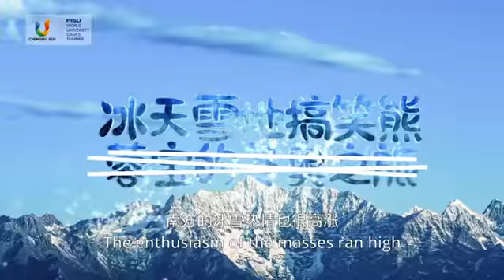Rongbao waits for you in Chengdu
Since it's time for Bing Dwen Dwen to take a break, now let Rongbao, the mascot of the Chengdu 2021 FISU Games, carry the baton. See you in June in Chengdu.